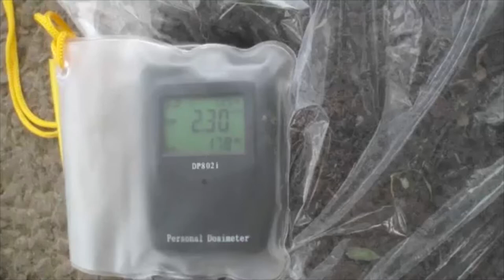Pandora's Poison delayed. Participate in Post-Fukushima Ignorance event on November 29-30!